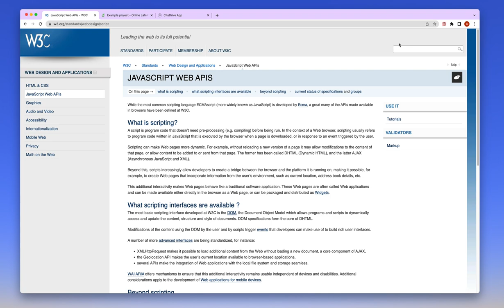Using BibTeX/BibLaTeX and CiteDrive to reference a website in a LaTeX document on Overleaf.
In this video, we will show you how to use BibTeX and CiteDrive to reference a website in a LaTeX document on Overleaf.

BibTeX is a citation management software that helps you format bibliographies and references in TeX or LaTeX documents. At the same time, CiteDrive is a convenient way to get your citations on the move with BibteX and seamlessly connects with Overleaf projects in just a few clicks.